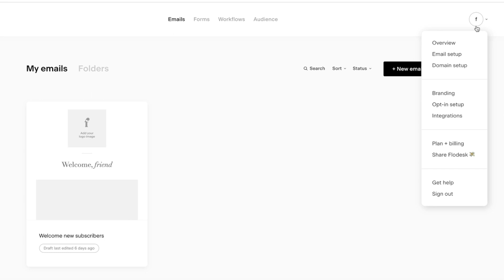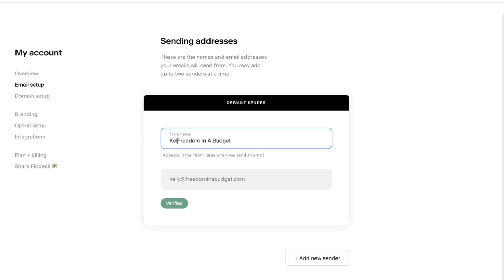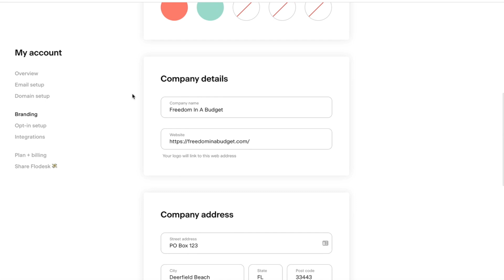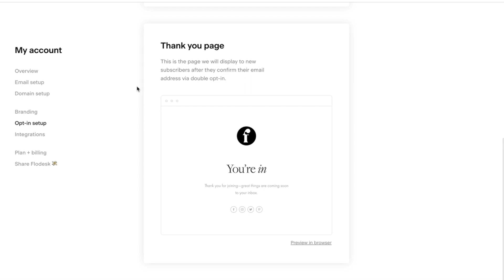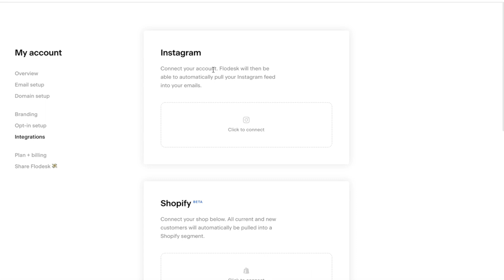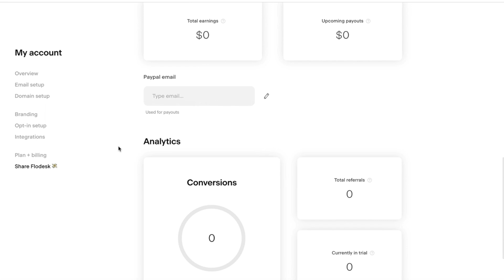How to set up your Flodesk account 2025 | Getting started with Flodesk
✅ Try Flodesk Flodesk offers affordable, transparent pricing that scales with your subscribers and makes email marketing simple, beautiful, and affordable. Create stunning emails, automate your workflows SAVE 25% on Flodesk for the first year + FREE 14 DAY TRIAL.

• Canva Pro: Canva Pro is the design software that makes design simple, convenient, and reliable. Create what you need in no time! Jam-packed with time-saving tools that make anyone look like a professional designer.

• Take the quiz! What type of entrepreneur are you?
• Legal Bundle (3 essential legal documents you need to protect your business: Privacy Policy Template, Terms & Conditions Template &

How to set up your Flodesk account | Getting started with Flodesk
In this video, I'll show you step by step how to set up your Flodesk account in under 5 minutes!

👩‍💻ABOUT KELLY ANNE SMITH 👩‍💻
Kelly Anne Smith is the owner and founder of Freedom In A Budget, an investing and personal finance brand dedicated to educating people on how to grow their income as well as how to spend, save and invest their money.  She has been featured in US News & World Report, CNBC, CBS, His & Her Money, The College Investor, and a slew of reputable personal finance blogs, vlogs, and podcasts. Recently, Kelly’s blog, won Best Finance Blog of South Florida, 2019.